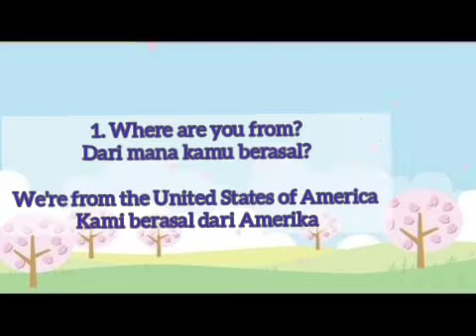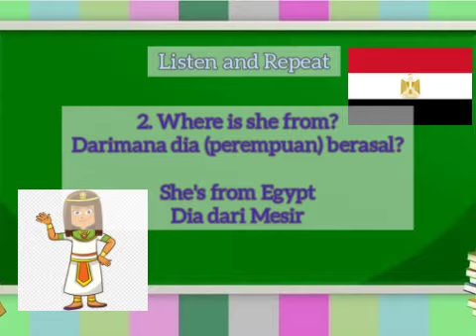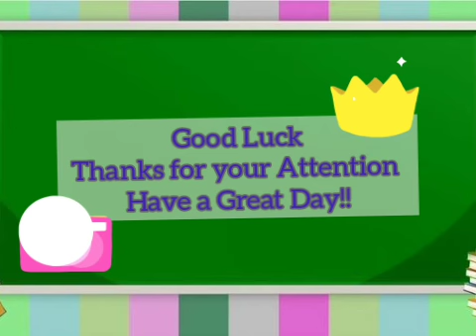English Grade 4, Unit 1, lesson 3, "Where are you from?"